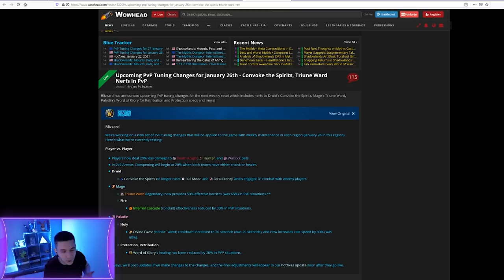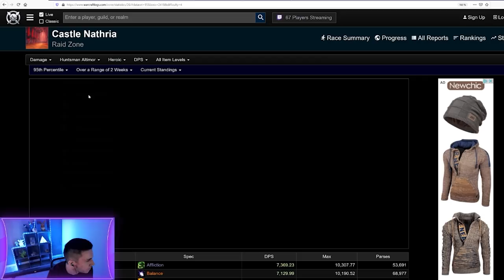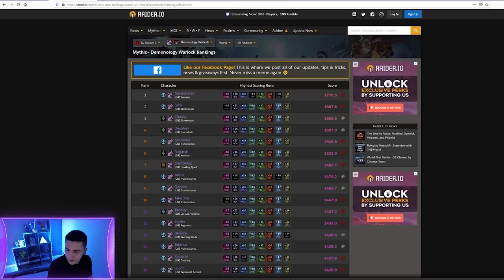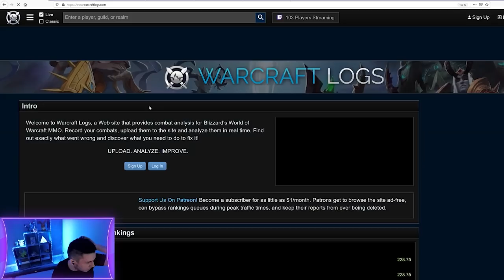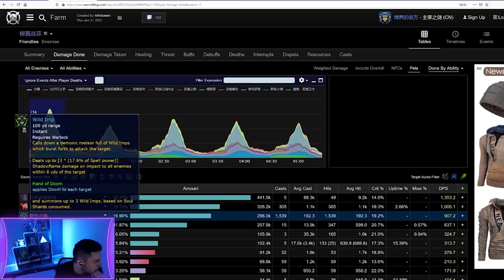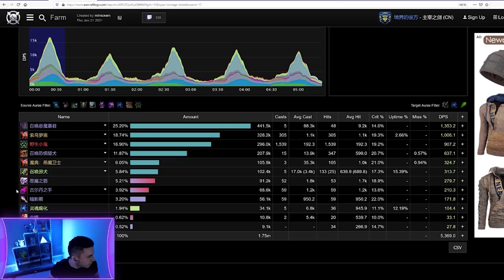Guide Démoniste Démonologie PVE HL - Comment créer sa propre armée sur Shadowlands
Comment jouer optimalement le démoniste démonologie sur Shadowlands ? Cette spé 100% méta ! Congrégation, légendaires, talents, stats, rotation monocible & multicible sont à l'honneur !

Merci à Yuu (Yuulock) pour la vidéo !

Weakaura
 - Luxthos

0:00 Introduction
0:42 Place dans la méta
4:20 Légendaires
8:14 Congrégation
9:17 Intermédiaires
11:40 Stats & Itemisation
16:40 Talents
20:09 Rotation monocible
32:06 Rotation multicibles
51:55 Weakauras
54:18 Macros
56:13 Utilitaire
1:00:33 Conclusion
1:01:07 Bien commencer en démono